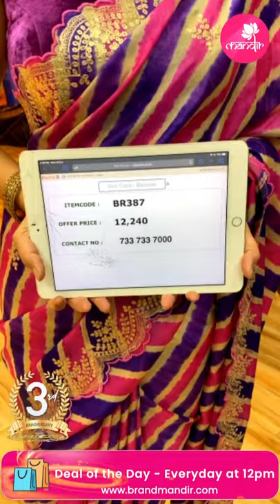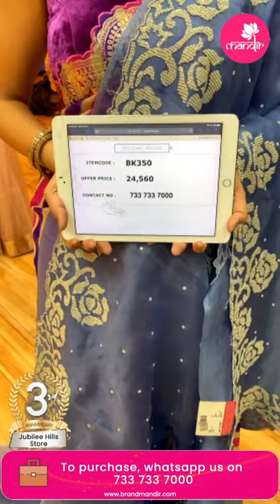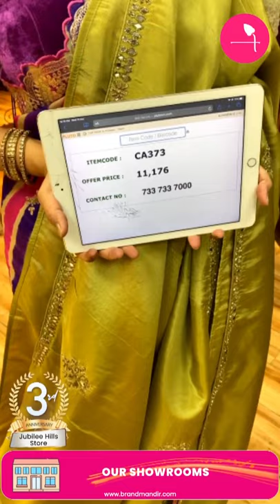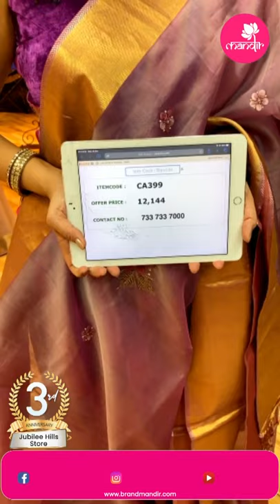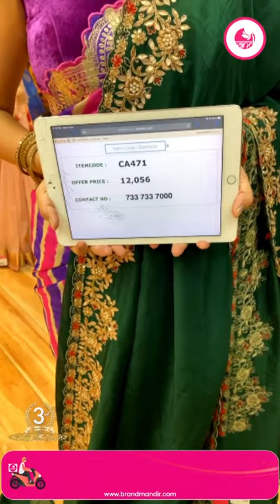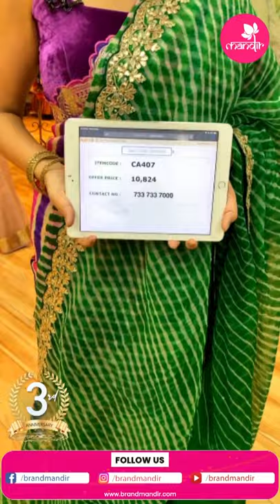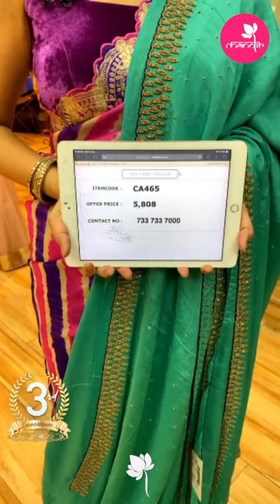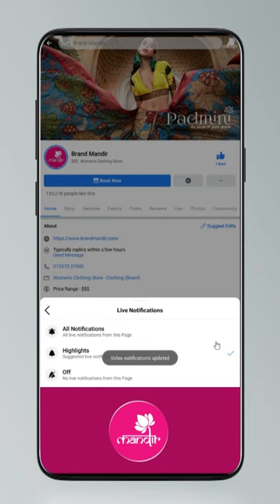Fancy Sarees @ WEAVERS PRICE VALID FOR 24HRS | Brand Mandir Sarees LIVE